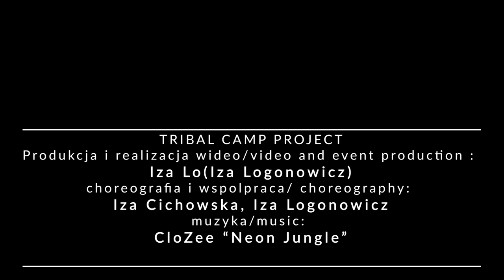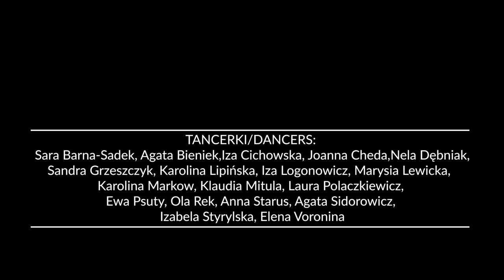SISTERHOOD/TribalCampPoland 2020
Nagranie zrealizowanie podczas obozu letniego Tribal Camp Poland 2020.

Pomysł i realizacja: IzaLo
choreografia:Iza Cichowska, Iza Łogonowicz
muzyka: CloZee Neon Jungle

Uczestniczki:

Sara Barna-Sadek, Agata Bieniek,Iza Cichowska, Joanna Cheda,Nela Dębniak,
Sandra Grzeszczyk, Karolina Lipińska, Iza Logonowicz, Marysia Lewicka,
Karolina Markow, Klaudia Mitula, Laura Polaczkiewicz,
Ewa Psuty, Ola Rek, Anna Starus, Agata Sidorowicz,
 Izabela Styrylska, Elena Voronina